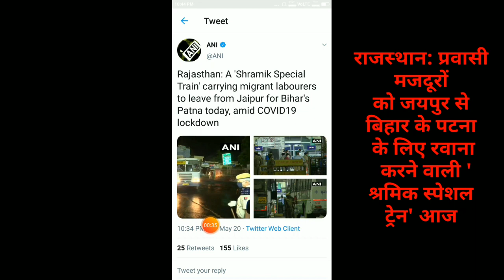दूसरी ट्रेन चालने को तैयार जयपुर से पटना, dusri tarin Jaipur to Patna , spicaal train Jaipur to Patn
Hi Dosto Ap Sabhi Ka Humre YouTube Channel Me Sawgat He Or Ap Deka Rahe PRK Unboxing
Aj hum is Video  dusri tarin ke bare me baat karge Jo ki jaypur se Patna ko jayegi Ap Ko Humra Video Pasand Aye Or Ap Ki Help  Hui Ho To Videos Ko Like Or Humre Chenal Ko Subscribe Jarur Karna Bhi Ap Loga Or Video Ke Reletiba Ap Ka Koie Sawal Ho To Video Ke Niche Cament Box Me Cament Jarur Karna Me Ap Ko Replay Jarura Karuga Thanx For Waxing Jay Hinda Bande Matarm

हेलो दोस्तों आप सभी का हमारे यूट्यूब चैनल में सावगत है आज हम इस वीडियो में बात  करेगे    राजस्थान: प्रवासी मजदूरों को जयपुर से बिहार के पटना के लिए रवाना करने वाली 'श्रमिक स्पेशल ट्रेन' आज     वीडियो पूरा जरूर देखें वीडियो से आप की हेल्प हुई हो तो विडियो को एक लाइक कर देना और इस तरह की वीडियो देखने के लिए हमारे चेनल को सब्ˈस्‍क्राइब्‌ जरूर करना अगर विडियो में आप को कही पर कुछ समझ में नहीं आया हो तो विडियो के नीचे कमेंट बॉक्स में कमेन्ट जरूर करना में आप को उस जवाब दूँगा विडियो देखने के लिए दिल से दान्यवाद जय हिंद बन्दे मातरम🙏🙏🙏🙏